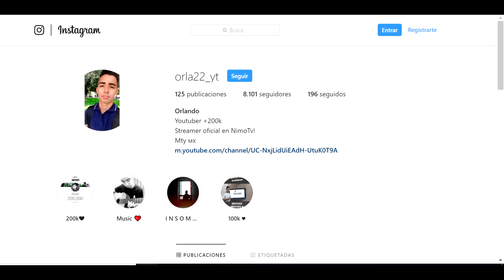EL TORNEO MÁS ÉPICO DE TODO FREE FIRE HA LLEGADO! *participa*